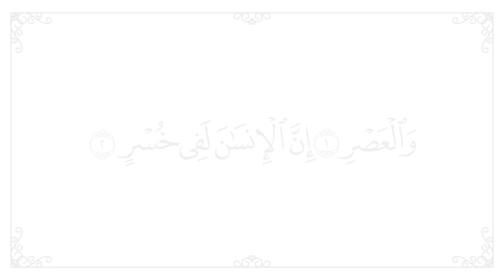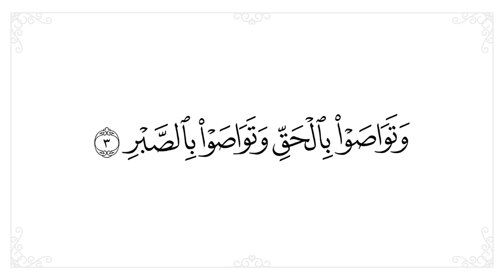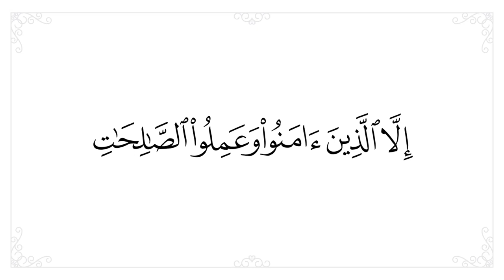سورة العصر مكررة 20 مرة للحفظ - افضل طريقة لحفظ القران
- سورة العصر